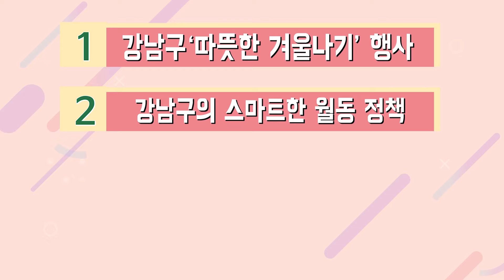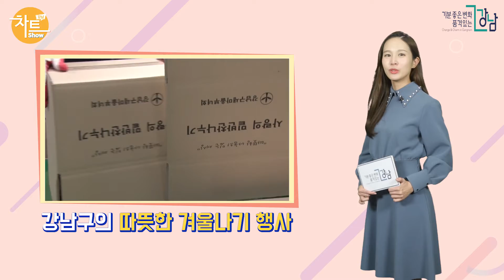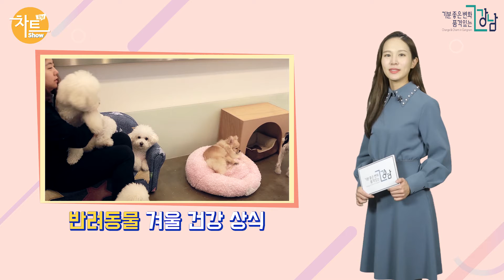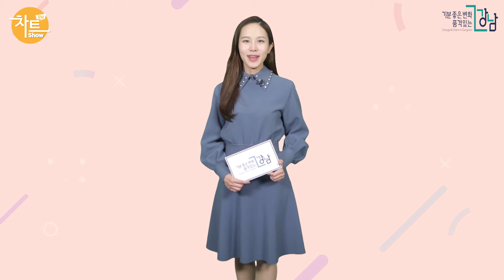차트로 보는 강남 12월!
강남구의 HOT한 소식들을 차트로 알아보는 차.보.강!
1. 강남구 '따뜻한 겨울나기' 행사
2.강남구의 스마트한 월동 정책
3.'반려동물 겨울 건강 상식'
4.강남구의 12월 공연 안내